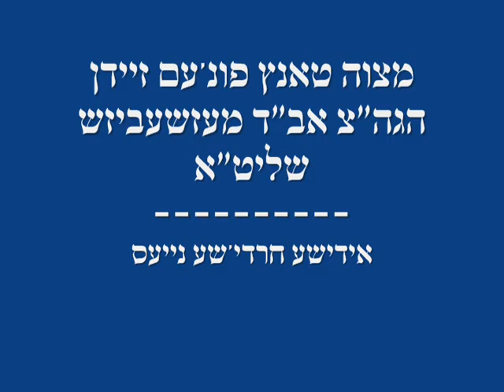Toldos Aron Wedding in Williamsburg Kislev71